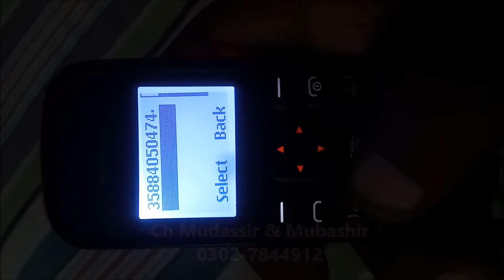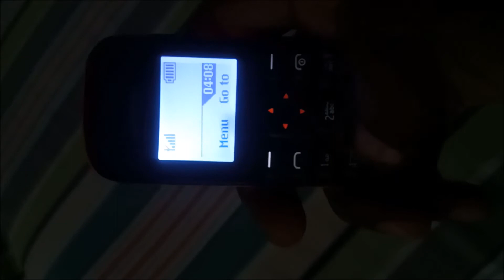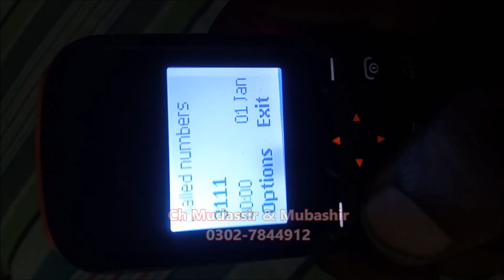How to unblock mobile from PTA - Nokia 1280 ka IME no. change karny ka tarika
is video me aap Pta se Mobile register krwany ka tarika sekhen gy k kyse ghar bethay ap bikul free srf 2 minute me apna mobile unblick krwa sakty hain ap kyse apny mobile ka IME bagher kisi tax k change kr skty hain or aik block ko kys un block kr k qabil e istamal bna skty hain

how to unblock mobile from pta; How to Register Mobile in PTA ?; How To Unblock PTA Block Mobile Free Without any tax; Nokia 1280; How to change Ime No. of Nokia 1280; all in 1 phone clinic;

@all in 1 phone clinic